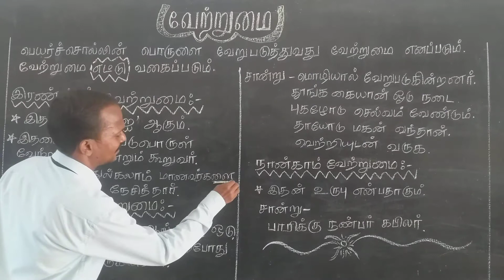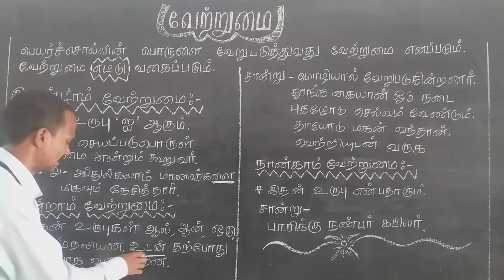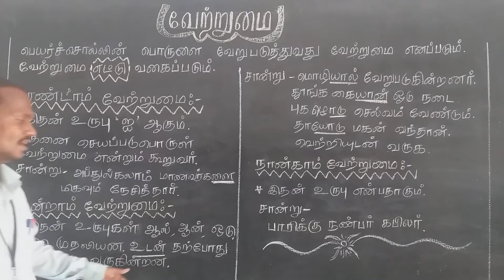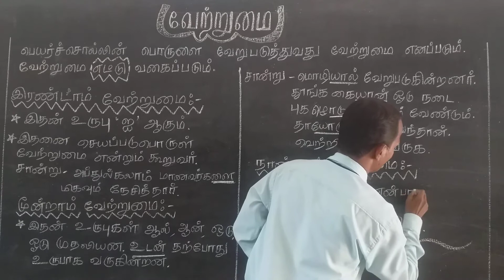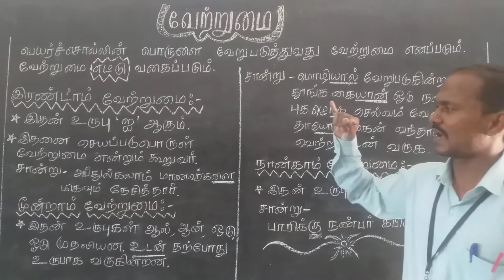வேற்றுமை, பகுதி 2,வகுப்பு ( 6 முதல் 8 வரை ), தமிழ்